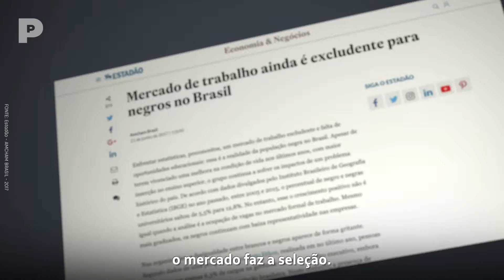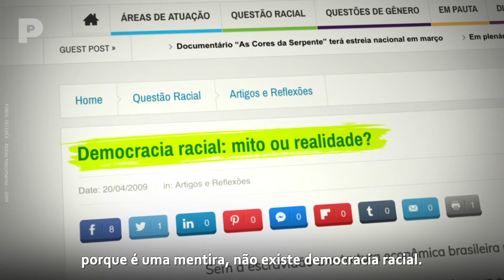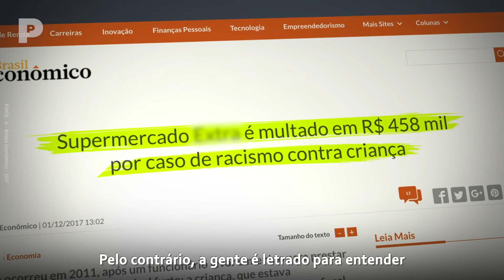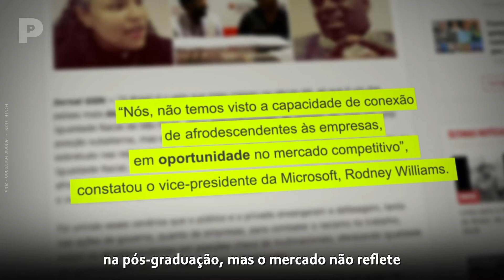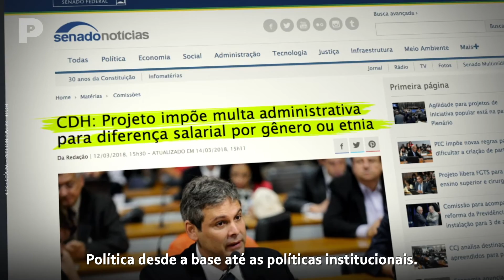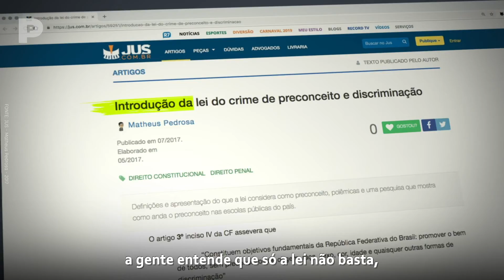A LEI vale PRA QUEM? Racismo no BRASIL - Canal Preto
Discriminação racial no mercado de trabalho é ilegal e precisa ser combatida.

A capacitação e profissionalização da população negra foi um passo importante para a reparação histórica dos anos de escravidão. Através das políticas públicas, a realidade das universidades do país tem, aos poucos, mudado, contudo, não garantem o acesso dessas pessoas ao mercado de trabalho mais qualificado e com melhores remunerações. A barreira racial ainda é um impeditivo para a ascensão dos negros em suas profissões.

Suelaine Carneiro, socióloga e coordenadora da área de educação do Geledés e Juliana Gonçalves, jornalista e mestranda da USP, explicam a importância da segregação racial nos postos de trabalho ser fiscalizada e combatida pelos órgãos públicos. E, além disso, explicam a importância da educação, nas escolas e nas empresas, para o combate do racismo.

Participantes: Suelaine Carneiro, socióloga e coordenadora da área de educação do Geledes - Instituto da Mulher Negra e Juliana Gonçalves, jornalista e mestranda da USP.